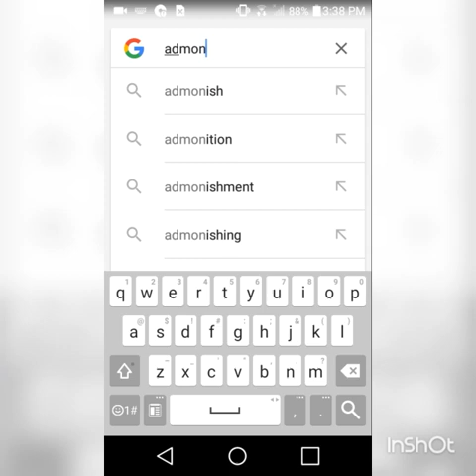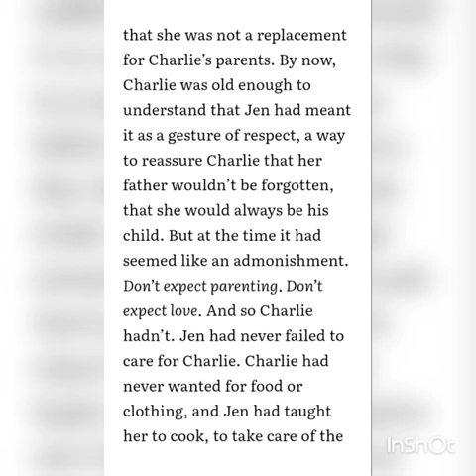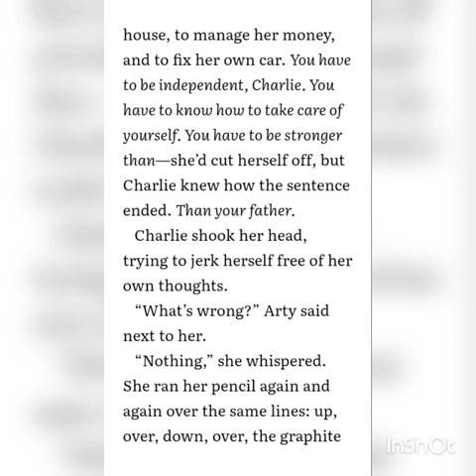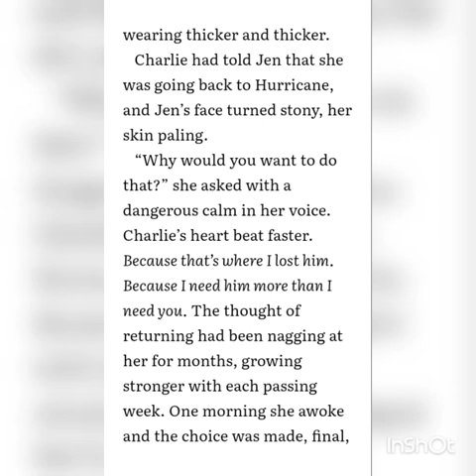The Twisted Ones | FNAF By Scott.C part 5